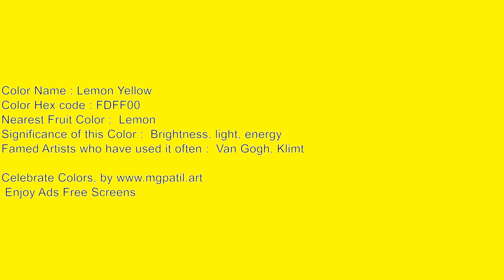🎞️Unleash Your Creativity 🌈 Silent 🔇 4K Lemon Yellow Ambience screen for Inspiration 111_10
Color: Lemon Yellow Hex Code

🟥🟧🟨🟩🟦🟪 Support me! 🟥🟧🟨🟩🟦🟪

🟥🟧🟨🟩🟦🟪 ReadMe 🟥🟧🟨🟩🟦🟪
Unleash Your Creativity: Silent 4K Lemon Yellow Ambience screen for Artistic Inspiration 111_10

Here are a few ways you can use these blank screens:
Art 🎨:

🟪 SEO 🟥
60 minutes Lemon Yellow screen video,
Lemon Yellow screen for light,
Lemon Yellow screensaver,
Lemon Yellow color screensaver,
Lemon Yellow backdrop,
Lemon Yellow color screen test,
60 minutes Lemon Yellow,
a Lemon Yellow color screen 60 min,
Lemon Yellow screen for 60 minutes,
1 hour Lemon Yellow screen,